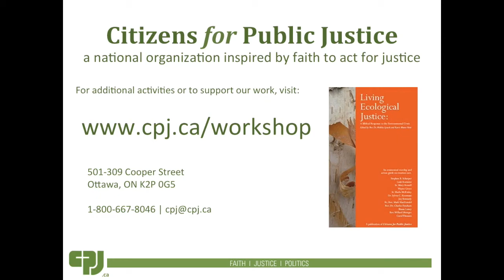Living Faithfully into a New Climate: Think Like A Mountain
This video accompanies CPJ's ecological workshop, "Living Faithfully into a New Climate."